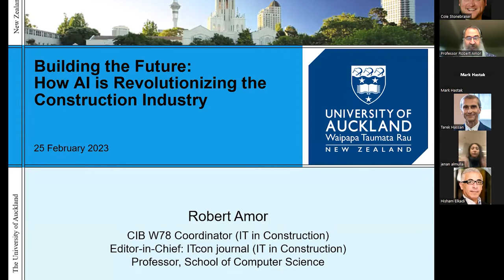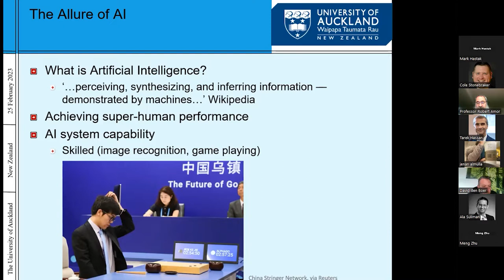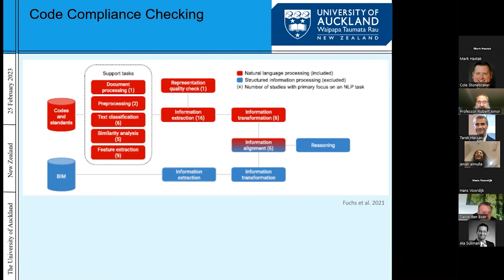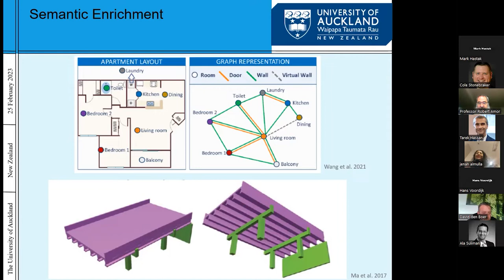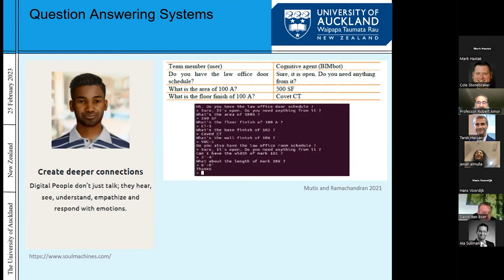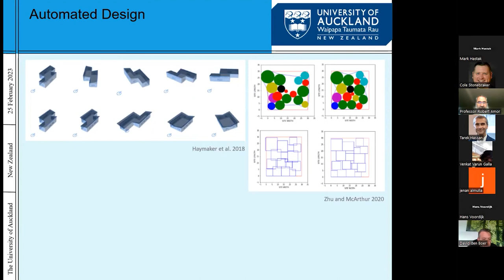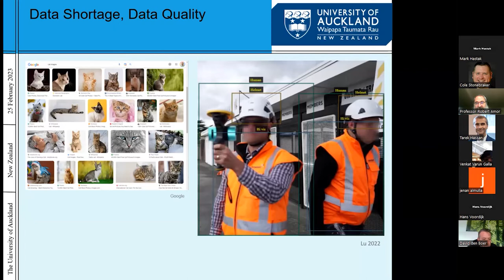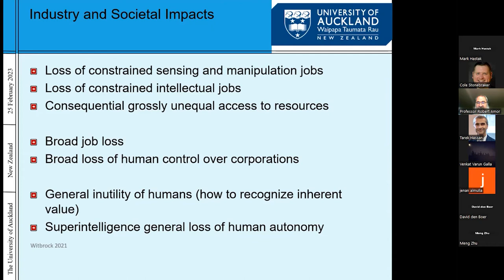CIB President's series - Robert Amor Building the Future: How AI is Revolutionizing Construction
Abstract
AI’s impact on society has been in the news with the release of tools such as ChatGPT. These tools are proving incredibly able in many domains, for example, this presentation’s title was suggested by ChatGPT. The CIB W78 community has been investigating AI approaches for architecture, engineering, construction and operations for decades. This presentation will review the progress that is being made by the W78 community through AI approaches and how AI is in fact revolutionizing the construction industry as ChatGPT suggests.

Biography
Professor Robert Amor has degrees in Computer Science and undertakes research in the field of Construction Informatics, with a passion for the application of beneficial computer science techniques to the Architectural, Engineering, Construction and Operations industries. Achieving
interoperability is his core research interest and to achieve this he investigates integrated environments which covers information modeling (e.g., BIM), automated code compliance checking, process modeling, user interaction, information mapping, and communication strategies. Since 2003 he has coordinated the working group CIB W78 (IT for Construction) for
the International Council for Research and Innovation in Building and Construction (CIB). He is also Editor-in-Chief of the Journal of Information Technology in Construction.